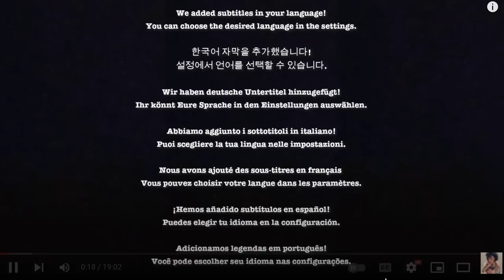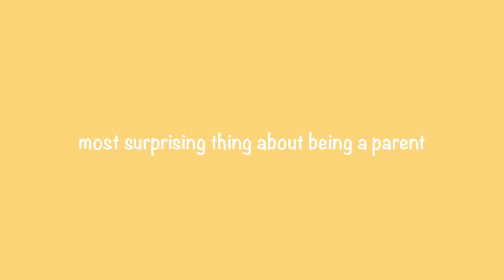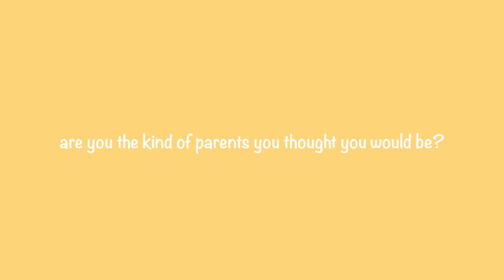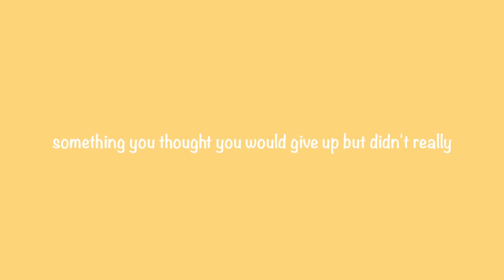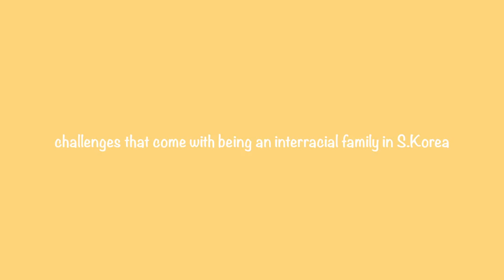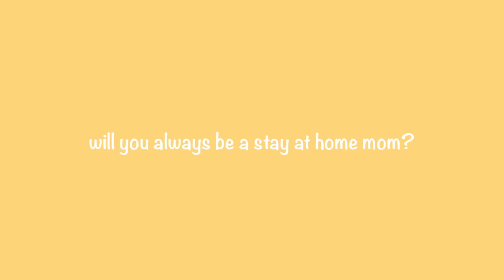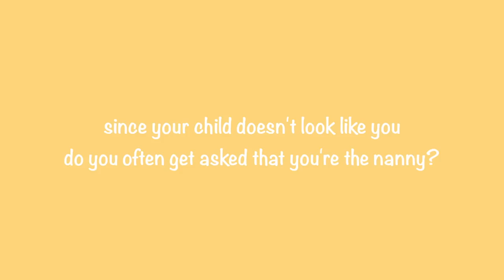Q&A: How Being New Parents Changed Our Life | Mental Load | Couple Goals | Korean Culture (Aisha Ba)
Hi guys! In this Q&A video, we are going to talk about how our life has changed ever since becoming new parents.

00:00 Introduction
01:14 Most surprising thing about being a parent
03:18 Has parenting improved your marriage?
04:57 Are you the kind of parents you thought you would be?
06:19 How do you keep your relationship quality time?
07:51 Something you thought you would give up but didn't really
11:39 Benefits for parents in Korea also available to foreigners?
12:52 Challenges that come with being an interracial family in South Korea
14:08 Do you have a nanny or help when your husband is at work?
15:42 Will you always be a stay at home mom?
16:55 Since your child doesn't look like you do you often get asked that you're the nanny?
19:03 Is South Korea family friendly?